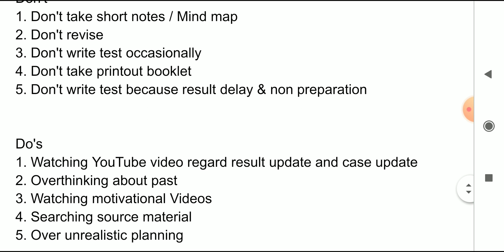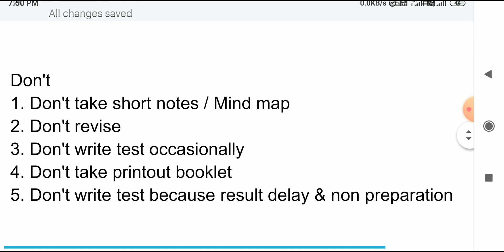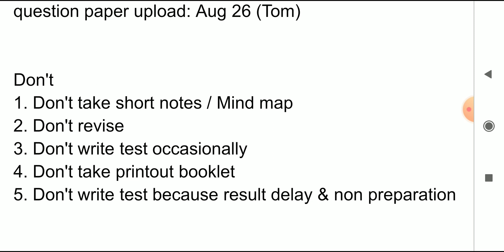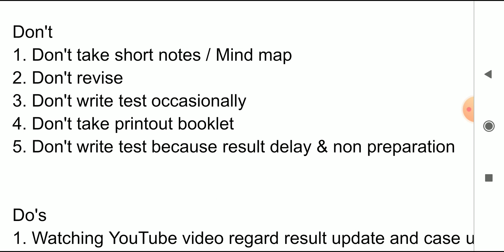Group 2 mains |weekly test 03 செய்யக்கூடியது மற்றும் செய்யக்கூடாதது | 10 strategies| Syed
Day 10 |திட்டம் மாத இதழ் ஜூலை 2022 |Yojana| Aug 25 | Tribal welfare | பழங்குடியினர் நலன்| 10 topics and 6 question | Pdf | Syed 👇👇